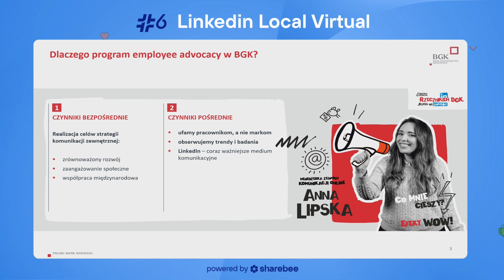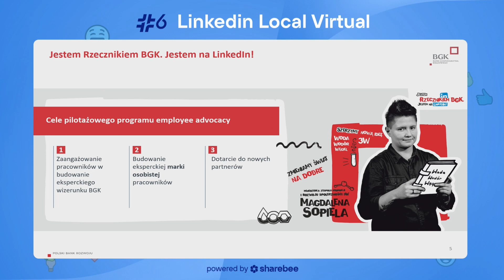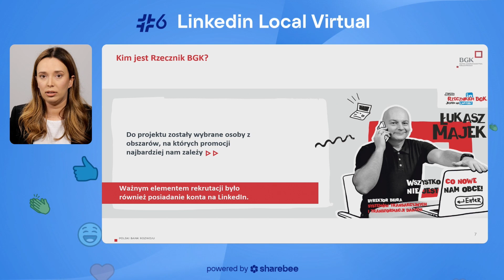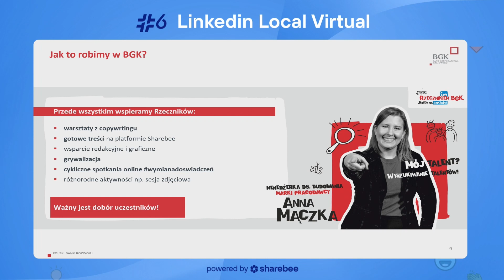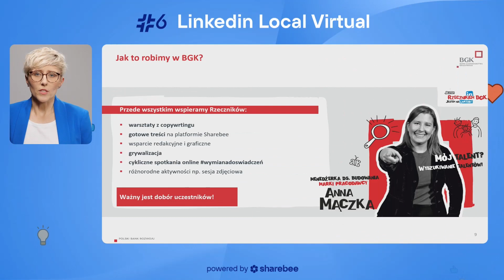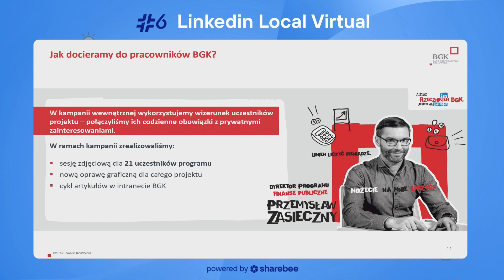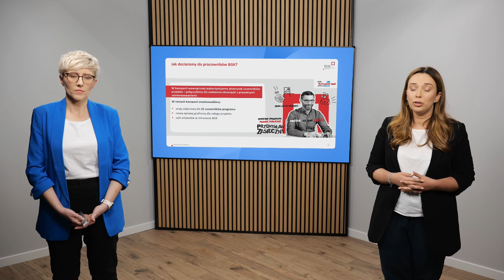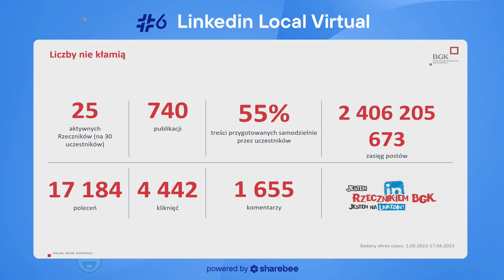Niezwykli pracownicy BGK. Jak realizujemy projekt Employee Advocacy?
Aleksandra Chuda i Ana Lipska opowiadają o realizacji i czynnikach sukcesu .programu employee advocacy w BGK

🔵 Aleksandra Chuda - Ekspertka ds. komunikacji online BGK
🔵 Anna Lipska - Menedżerka Zespołu Komunikacji Online BGK

Więcej:
Aleksandra Chuda:

6. edycja LinkedinLocalVirtual / 24 – 26 maja 2023

Czym jest LinkedinLocal?
🟡 LinkedIn Local to spotkania, których celem jest przenoszenie cyfrowych relacji do realnego świata oraz dzielenie się wiedzą i najlepszymi praktykami z social sellingu, employee advocacy employer branding, marketing i sprzedaż.
🟡 LinkedIn Local zapoczątkowany w Australii. Swoją popularność w Polsce zawdzięcza Bartkowi Ziemiańskiemu, który zaszczepił tę ideę na naszym gruncie.
🟡 LinkedIn Local to przede wszystkim spotkania, relacje, networking. LinkedinLocalVirtual to konferencja online, której organizatorem jest Sharebee. Dwa razy w roku na 3 dni zapraszamy najlepszych specjalistów i praktyków LinkedIn. LinkedinLocalVirtual to prelekcje, panele dyskusyjne, konsultacje online, Q&A, pokoje tematyczne i rozmowy kuluarowe.